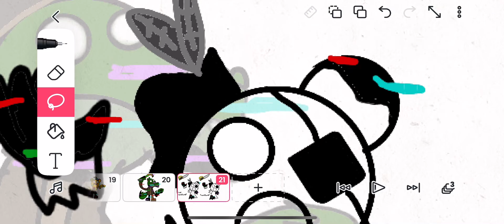Part 15 of making Pigby (Corrupted Ghosty)